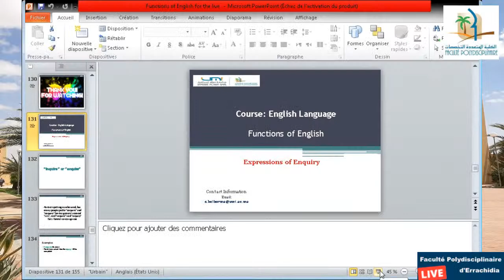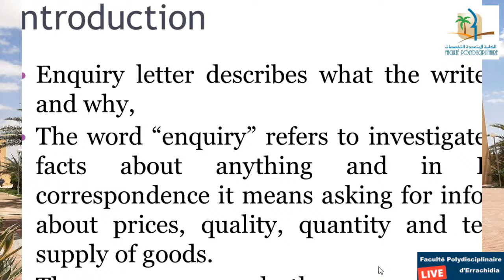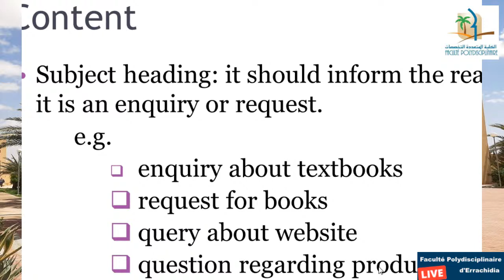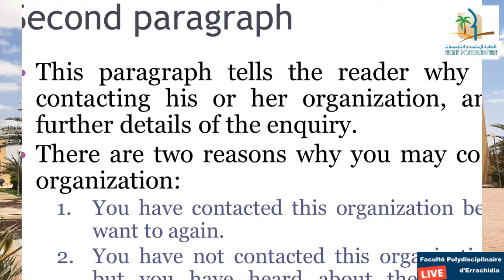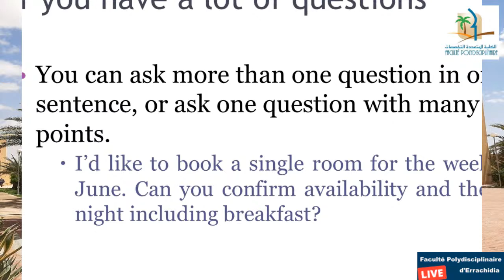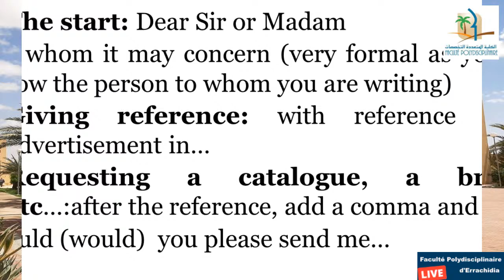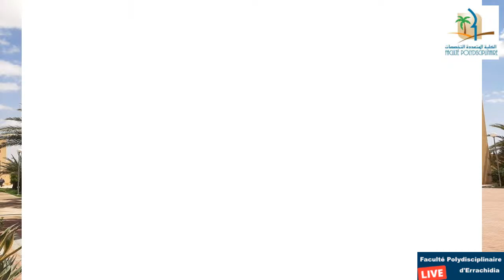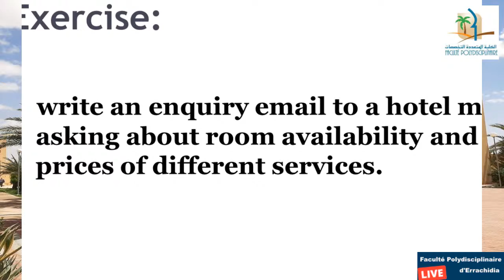Mme Souad BELHORMA - Anglais - Semestre 1 - Etudes françaises